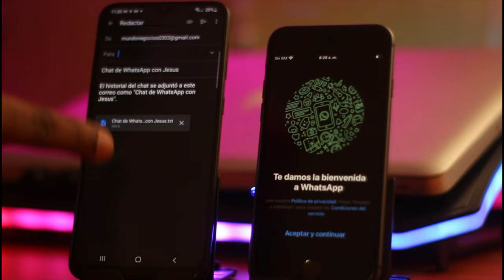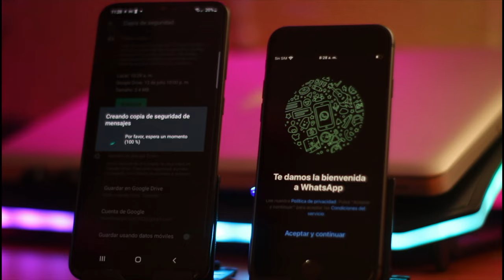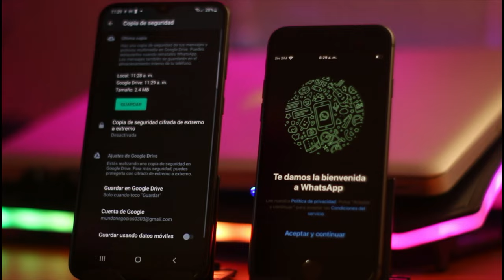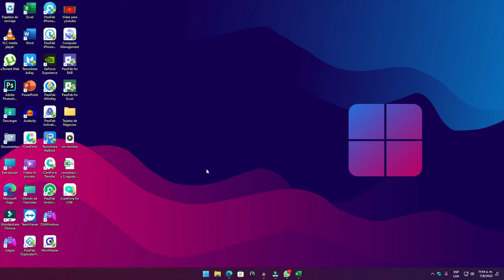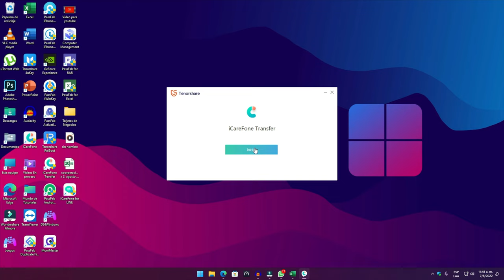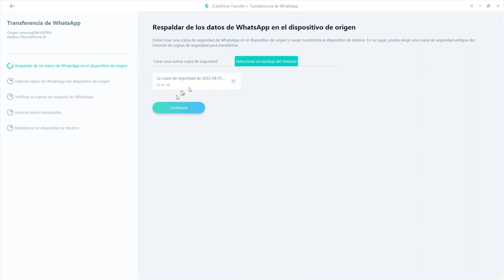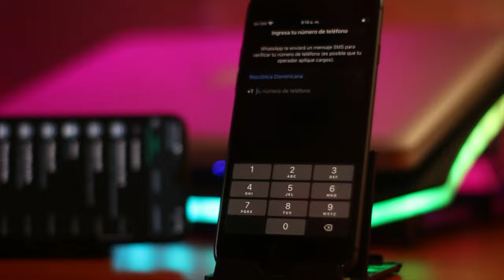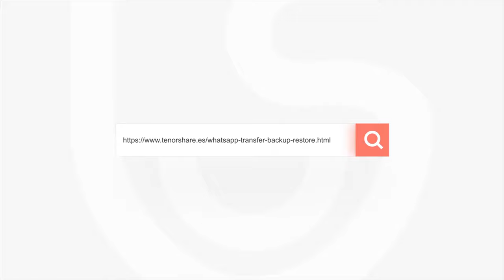Cómo pasar los mensajes de WhatsApp a otro celular en maneras gratuitas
Bienvenido al canal Tenorshare Spanish, en el tutorial de hoy, vamos a aprender cómo pasar los mensajes de WhatsApp a otro celular

0:00 Introducción
1:10 Manera 1: pasar WhatsApp por Gmail
3:08 Manera 2: pasar mensaje de WhatsApp por Google Drive
6:15 Manera 3: pasar mensaje de WhatsApp a otro celular más fácil

📃 Artículo relacionado: 5 formas: cómo pasar WhatsApp de un celular a otro